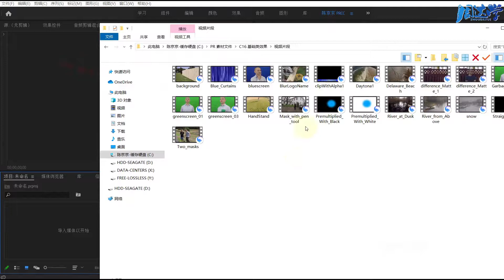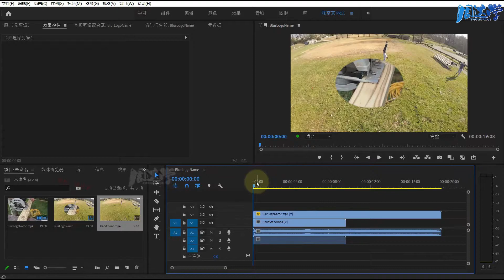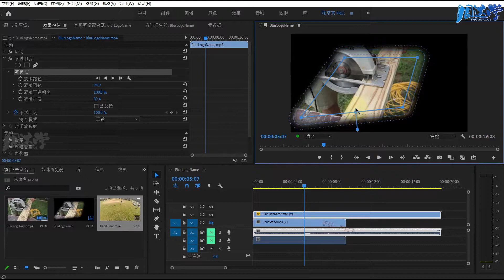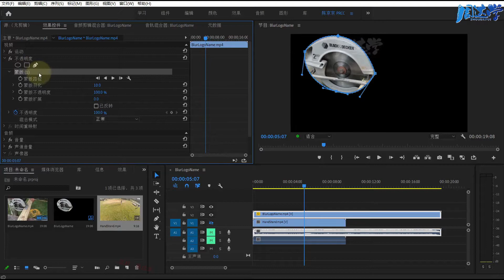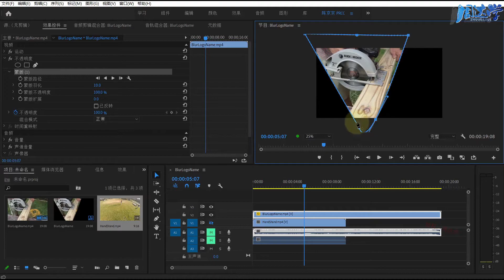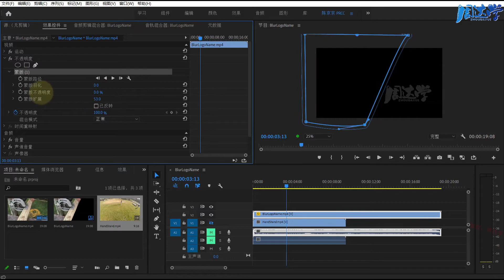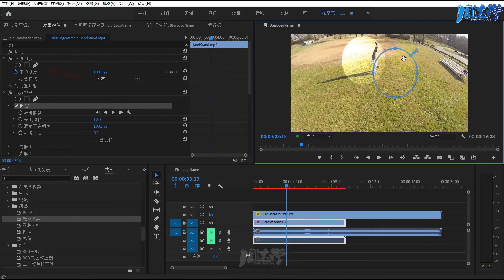16.01.理解PR中的透明度蒙版与效果蒙版 | Adobe Premiere 2020教程